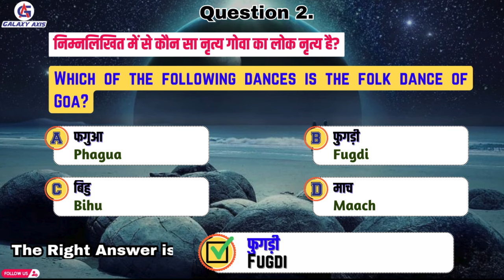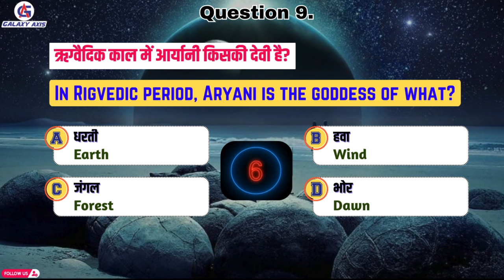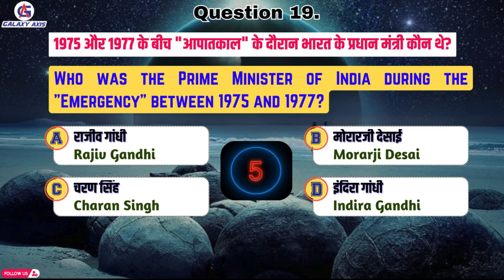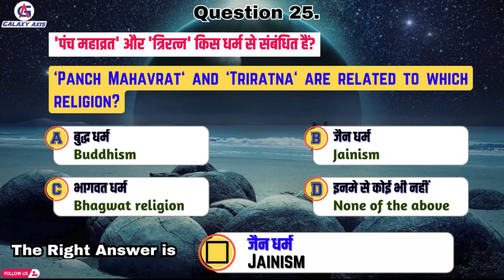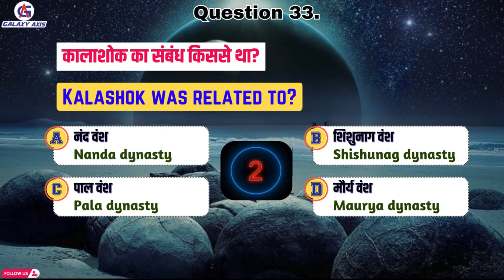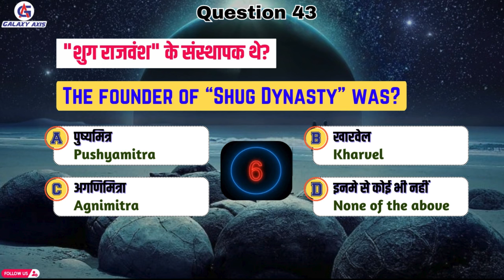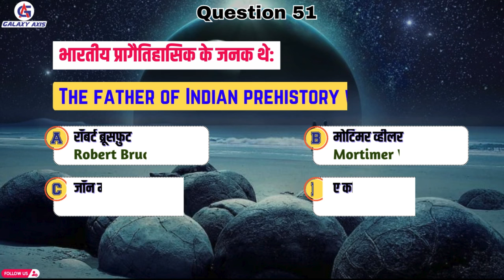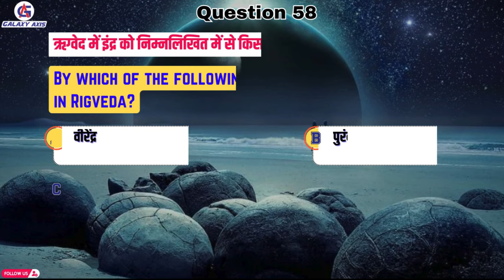HCET Updated Questions || 60 Daily Important Question || Haryana CET Exam preparation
Boost Your Knowledge with Daily DOZE of HCET Question Series

In this video, we dive into the essential General Knowledge questions about India that every quiz enthusiast, student, and history buff should know. Whether you're preparing for competitive exams, trivia quizzes, or simply want to enhance your knowledge of India, this video has got you covered!
The capital of India and key historical figures
Important landmarks and national symbols
Fascinating facts about Indian states and their unique features
Essential details about India’s independence and its leaders

haryana gk,
complete haryana gk district wise,
haryana cet mains gk,
haryana gk in one video,
haryana gk marathon class for cet,
haryana gk new questions,
hssc cet,
haryana cet update today,
hssc,
new cet,
cet notification,
cet,
exam,
Science maratahon for hssc cet,
haryana cet,
haryana cet group c post,
haryana police constable vacancy,
haryana public service commission,
hssc cet,